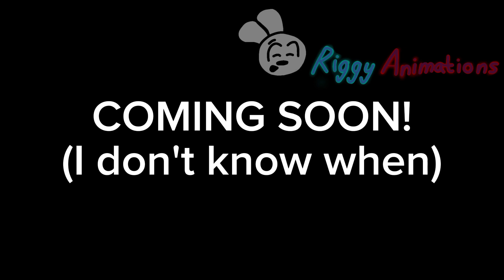c. riggy Vs riggy fight (unofficial season 2) (in WIP)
credits to @CyberLegendsAnimations for the voice thingys of Riggy and danno
credits to @DannoDraws for riggy